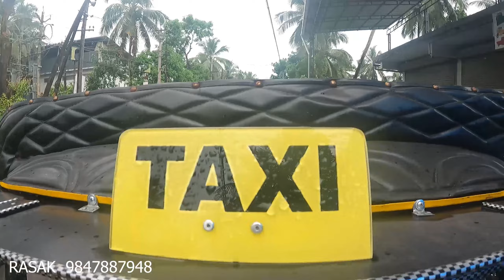Best Used Autorickshaw For Sale|cheep rate autorickshaw|Mds creation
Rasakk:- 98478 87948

used autorickshaw for sale
used autorickshaw for sale in malappuram
best used autorickshaw
used autorickshaw
auto modified
cheep rate autorickshaw
mds creation
auto rickshaw
auto rickshaw modified
cng
cng auto rickshaw
cng auto second hand
bajaj maxima z cng bs6
cng bus in kerala
coconut tree machine
hykon electric auto
sreeram vehicle lelam
used auto rickshaw for sale in kollam